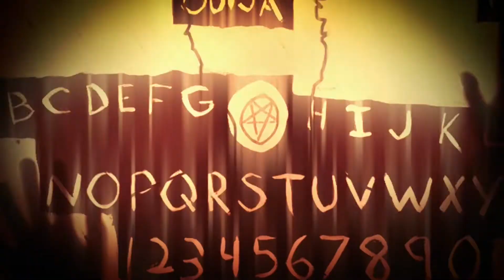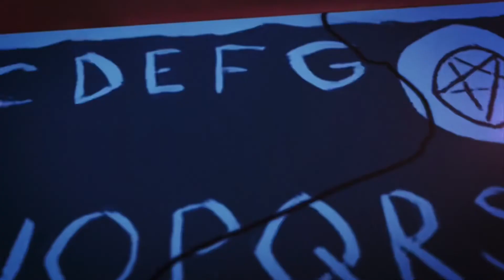B.O.N.A.G. S2 E16 - WAVVZ HQ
We have been upgraded ! BONAG Studios has combined with WAVVZ NewAge to make something bigger !